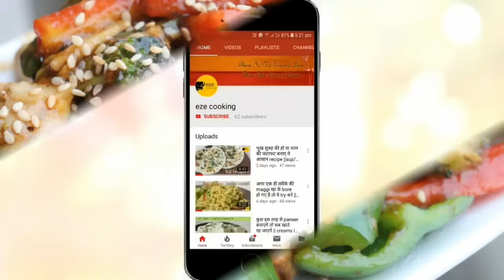Sauteed vegetables || Vegetables stir fry || healthy recipe for weight loss